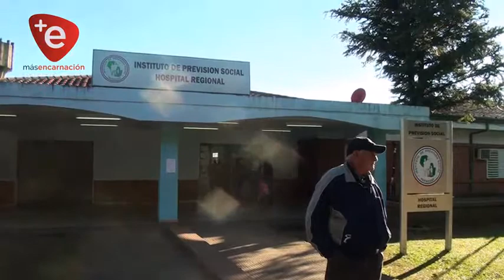Tramites para jubilación del IPS se pueden hacer vía online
El Instituto de Previsión Social apuesta a un modelo de trámite jubilatorio con soporte tecnológico que es el trámite de jubilación online que consiste en que el trabajador activo que cumple con los requisitos para alcanzar la jubilación pueda realizar todos los trámites para adquirir el beneficio a través de la página web del IPS.